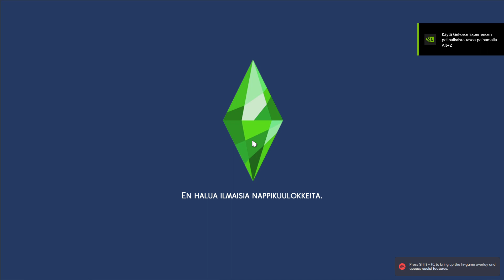The Sims 4